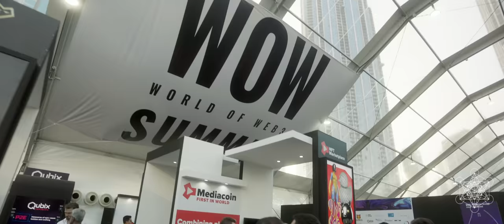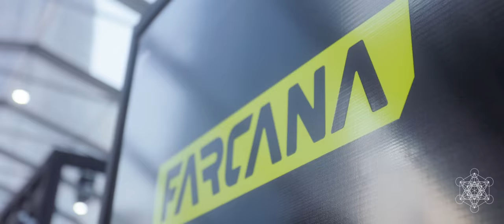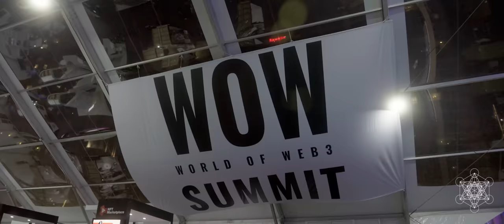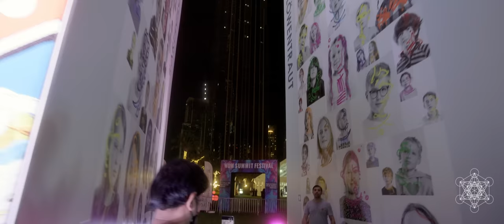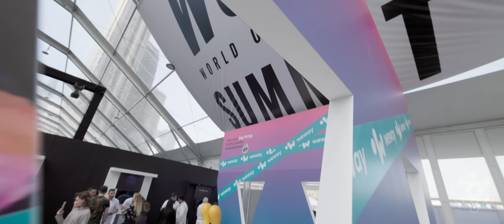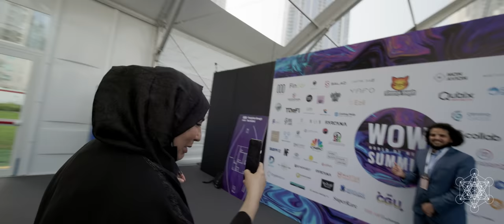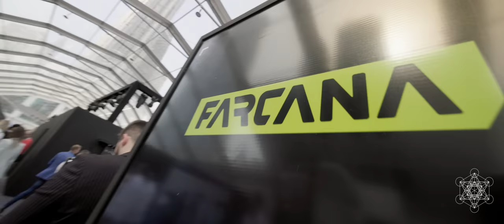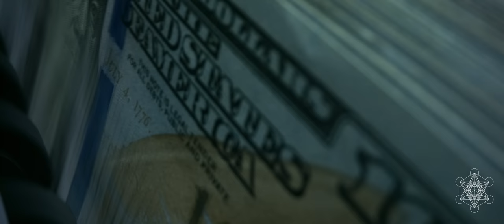The Future is Now Film - The World of Web3 (EP18) WOW Summit 2022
TheFutureisNowFilm - a captivating documentary series that explores the cutting-edge innovations that are shaping our world today. In its latest episode, "The World of Web3," the series and it's creator Miguel Francis-Santiago, take us on a thrilling journey into the world of blockchain technology and the exciting developments that are taking place in this rapidly evolving space.

Welcome to your Web3 Encyclopedia! Filmed at the WOW Summit 2022 Dubai, the episode features industry-leading experts and innovators who are driving the evolution of Web3, including the well known blogger & Web3 Techpreneur CarlRunefelt with The Moon Group - Web3 advisory house. Matthias Sheikh Mende with Bonuz Market - the revolutionary social engagement Web3 platform for everybody. One of the most popular social media influencers Davinci Jeremie - the man behind DavinciJ15 a media platform for Web3 and cryptocurrency education and engagement. Ilman Shazhaev with Farcana - high quality 3D shooter GameFi Metaverse built on Unreal 5 engine with the breakthrough Play-to-Hash algorithm. Aleks Gladskikh & Mikhail Filippov with MarketMakingPro - liquidity and proprietary software to generate organic trading volumes, control the volatility and keep the low spreads for your tokens. Sergey Sevantsyan with MediaCoin/MediaChain - a multi-chain platform created for content creators, social media influencers and their communities to monetize earnings in the crypto-virtual and real world. Dr. Marwan Alzarouni with Dubai Blockchain Center, the local authority on Web3 in the UAE and strategic partners of WOW Summit Dubai & of course the mastermind behind the event, the man behind the organizing company GuyWay who envisioned WOW Summit by the Burj Khalifa By Emaar, Guy Yanpolskiy!

This is a deep dive into Web3 and what the industry has in store for us in the near future both in the capitol of Web3 which today has undoubtedly become Dubai and of course the intricate excitement that the Summit has created for the industry in the region. Welcome to the future, the future is what you make it!

On behalf of TFIN Family we extend our most warm hearted congratulations to all of you out there in the industry of decentralization for the progress you've achieved, as we embark on our 6th year of covering this space and seeing the transformation as it happens!